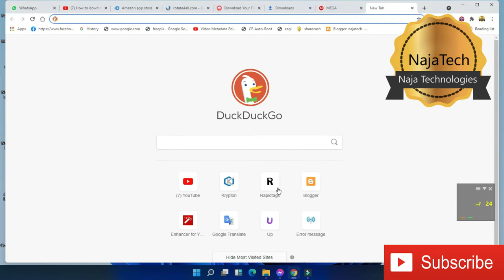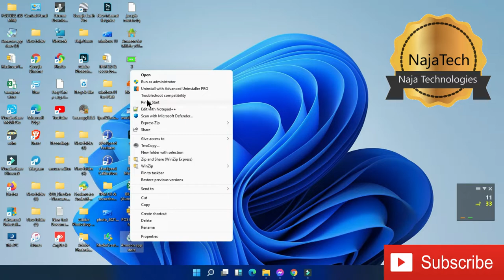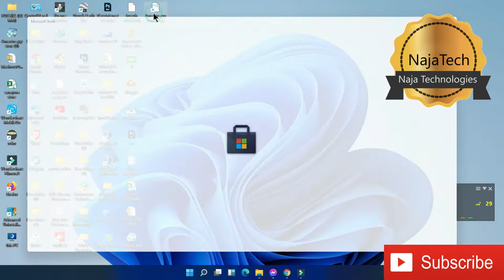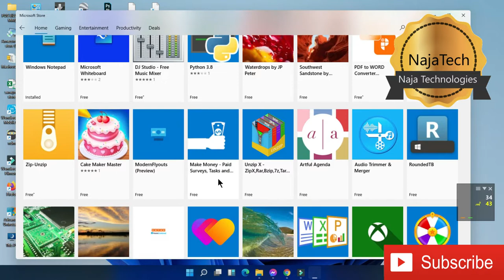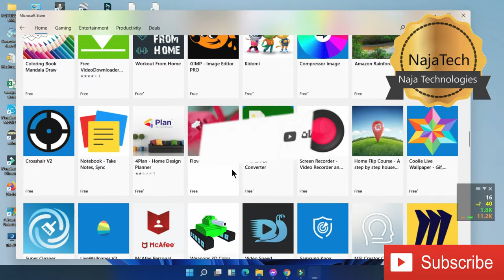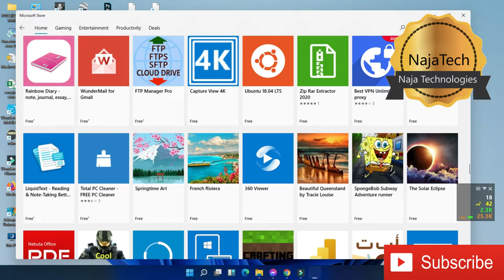🔴تحميل تطبيقات الاندرويد على ويندوز11 من دون اموليتور